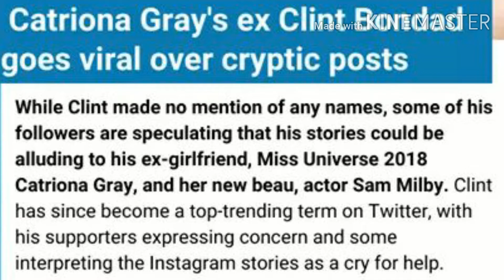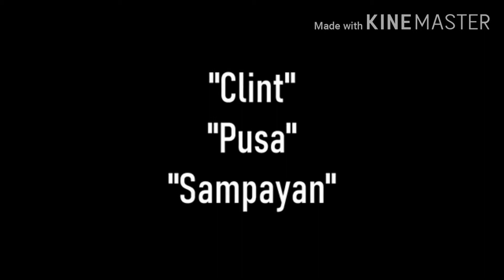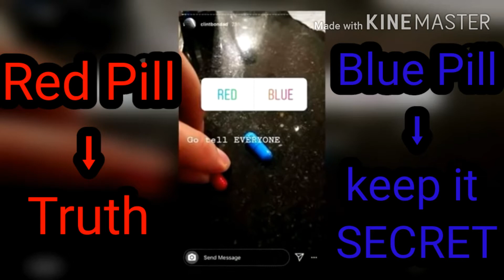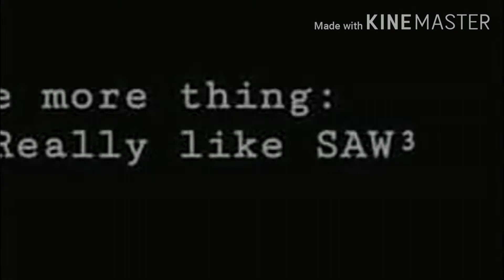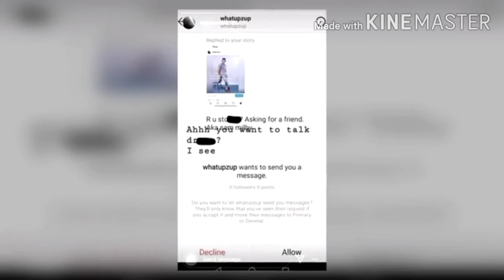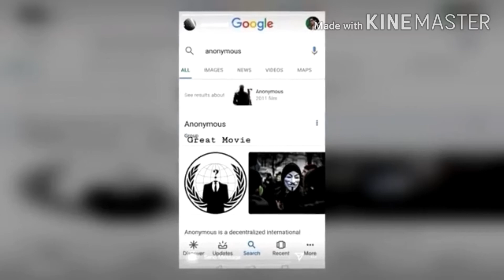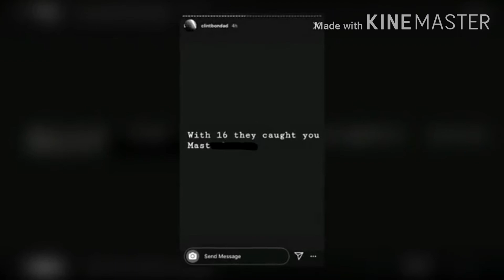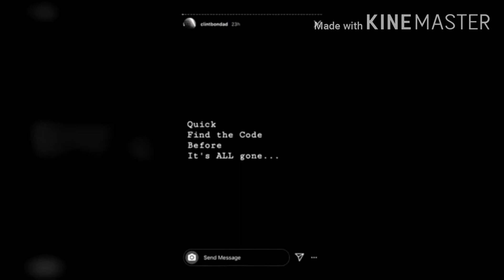Clint Bondad IG Stories "DECODE"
Clint Bondad Decoding IG story nakakagulat ang mga revelation sa kanyang IG stories na talaga namang pinagusapan ng madla at ng malikot na imahinasyon ng makakabasa nito